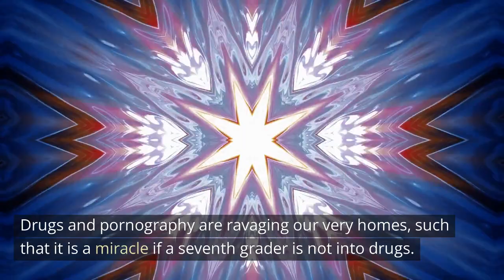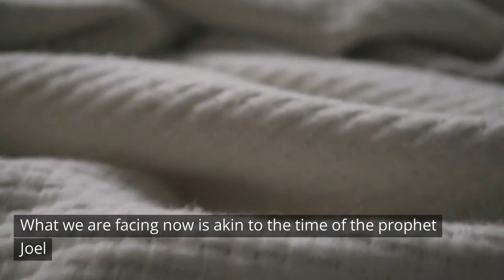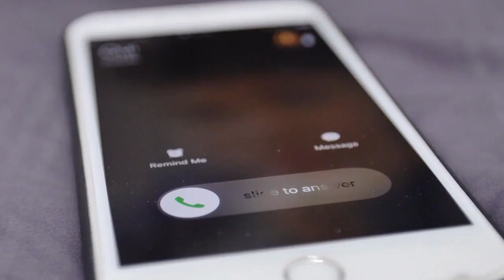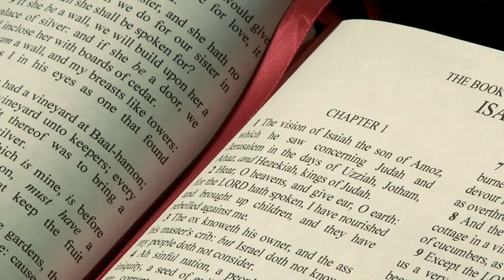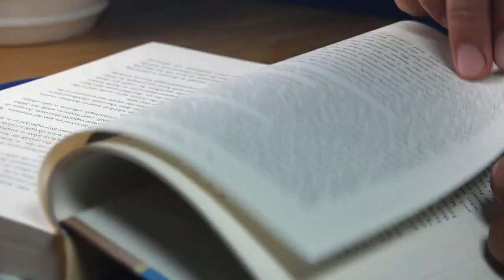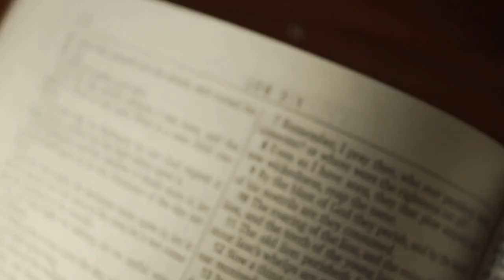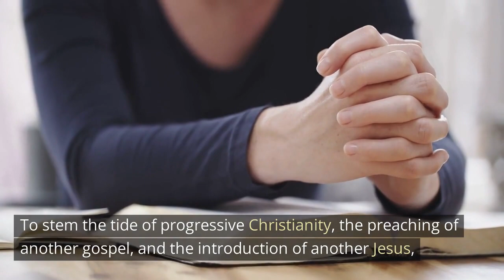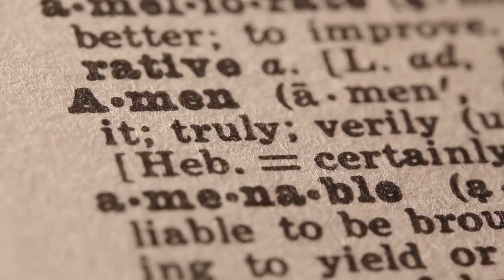GOD'S WAKE-UP CALL / Daily Devotional / Motivational and Inspirational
God is calling us to wake up from our spiritual sleep. God is not looking at the multitude or the gravity of sins we have committed against Him, but He is looking at the sufficiency of Christ’s atonement. And there is no sin you may have committed that the blood of Jesus cannot atone for. God’s call is not only a gracious call, it is also a demanding call as well as a rewarding one. Let us come to God for He will graciously forgive us and abundantly reward us!